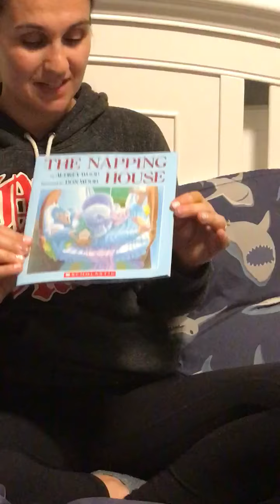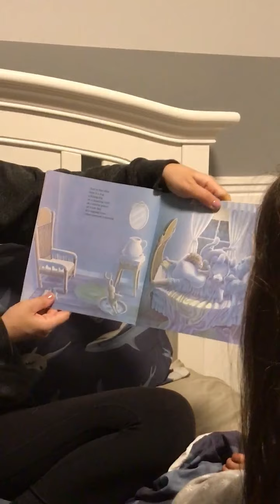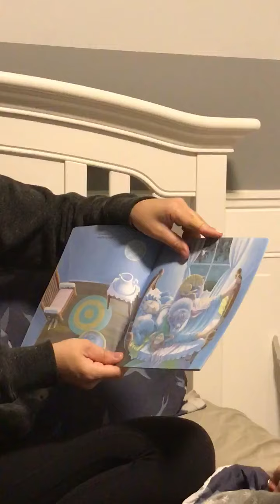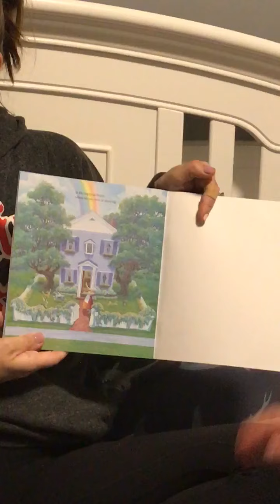The Napping House, bedtime story with Ms. Tara